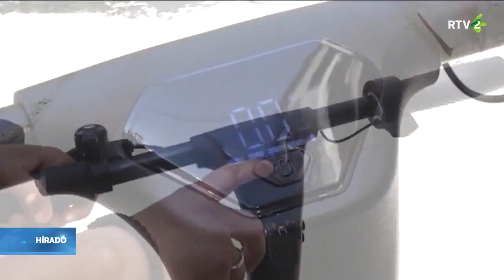Június 15-étől ellenőrzik az elektromos rollerek regisztrációját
Június 15-étől csak azok az elektromos rollerek vehetnek részt a közlekedésben, amelyek rendelkeznek érvényes regisztrációs matricával.